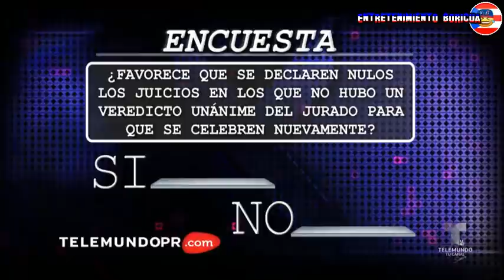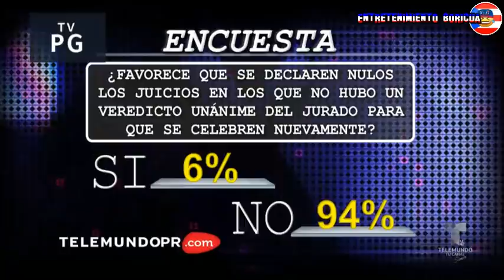Jay Y Sus Rayos X 26 mayo 2020